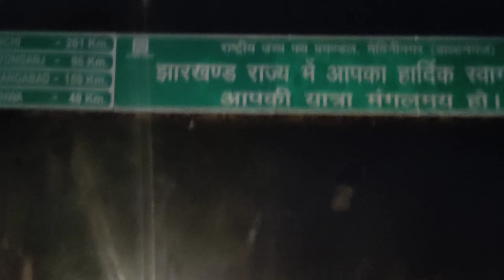Aaj 4Bass 4Top Ka Setup Garhwa Jharkhand Ka Booking Me Ja Rahe Hai 😀 Dj Abhi Vlogs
Aaj Garhwa Jharkhand Ka Booking Me Ja Rahe Hai 😀 Dj Abhi Vlogs

Es video me aapko Ek Chhota Sa Vlog Dekhane Ko Milega Dj Vlog ..